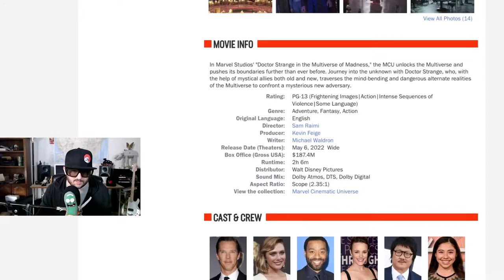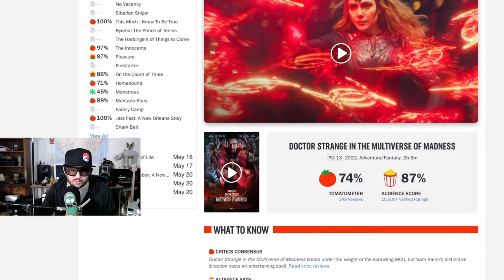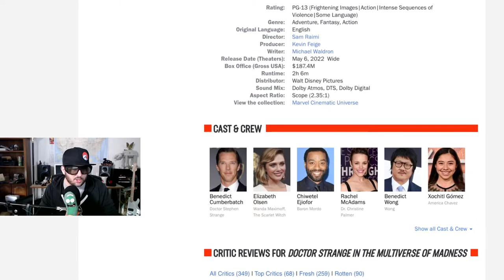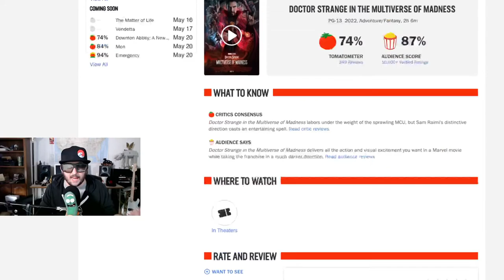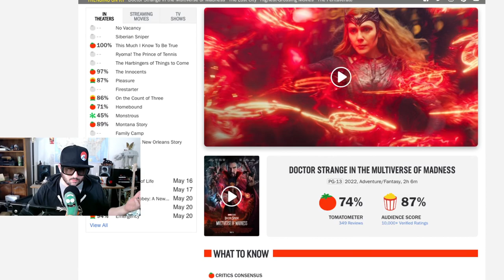Dr Strange 2 was good! Come at me bro!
Z liked it, he really liked it.
Dr. Stephen Strange casts a forbidden spell that opens the doorway to the multiverse, including alternate versions of himself, whose threat to humanity is too great for the combined forces of Strange, Wong, and Wanda Maximoff.
Director
Sam Raimi
Writer
Michael Waldron
Stars
Benedict Cumberbatch
Elizabeth Olsen
Chiwetel Ejiofor